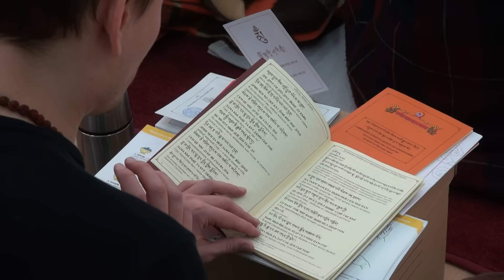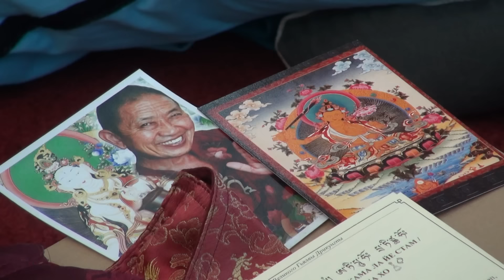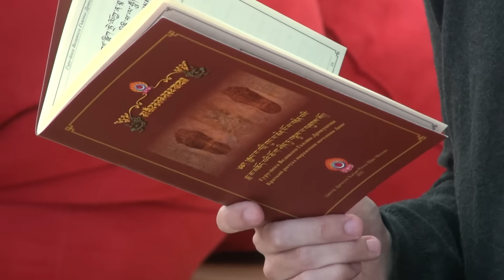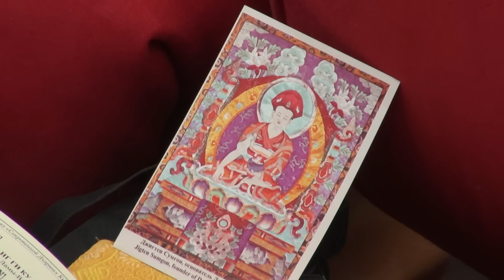Лама Церинг Ринпоче провел в Москве ретрит по практике Манджушри (2016)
С 5 по 10 января 2016 года буддийский учитель Друпон Церинг Ринпоче провел в Москве затворничество по практике Манджушри со своими учениками из Центра "Дрикунг Кагью Ратна Шри Москва" Чтобы использовать новогодние каникулы для практики учения Будды, сюда также приехали буддисты из разных регионов России. В ходе ретрита Лама Церинг Ринпоче даровал посвящение Божества Мудрости Манджушри, провел различные ритуалы, завершилась программа праздничным цогом.

"Наш ретрит по практике божества мудрости Манджушри  проходил в праздничные дни в начале нового года, это очень благоприятно. Я желаю всем в новом году, чтобы тело не страдало от болезней, ум был спокоен и не было никаких проблем и препятствий. Важно понимать, что все  невзгоды происходят от наших омрачений. Я желаю всем  накопить  достаточно мудрости, чтобы искоренить все причины страданий, усмирить наши негативные эмоции  и обрести счастье", – сказал Лама Церинг Ринпоче в завершении ретрита в Москве.

Лама Церинг Ринпоче прошел традиционное монашеское обучение в Тибете в монастыре Гаргон  и в Индии. Он носит звания ретритного и алтарного мастера. Находясь в Тибете, Ринпоче осуществил традиционный трёхлетний ретрит по практике Пятичастной махамудры и Шести йог Наропы. С 2009 года Лама Церинг Ринпоче является куратором всех европейских центров известного буддийского учителя Гарчена Ринпоче.